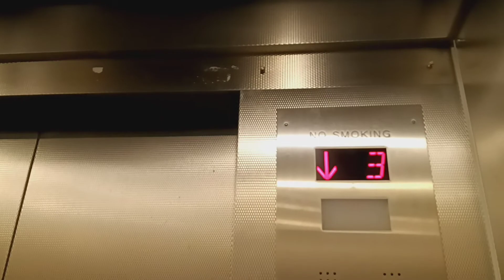Modernized Dover traction parking elevators at the Galleria mall (White Plains, NY)